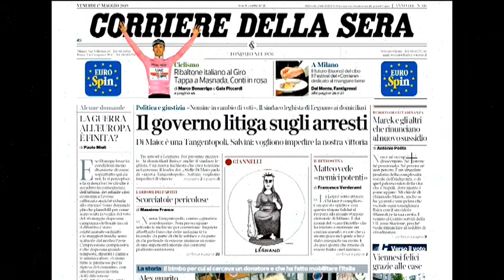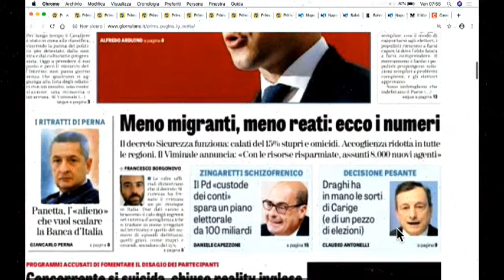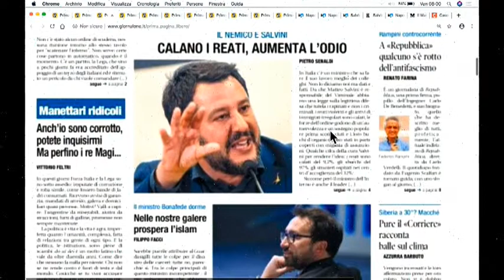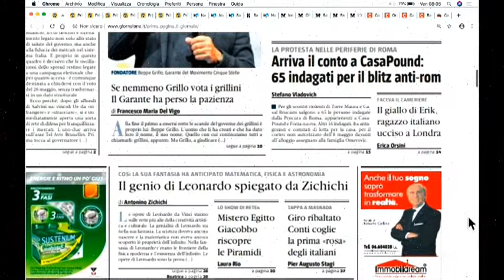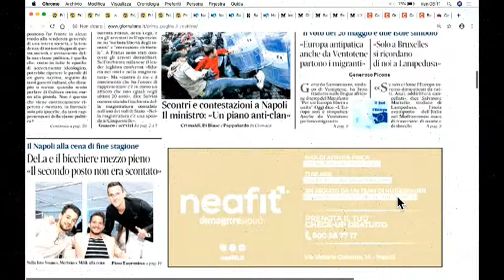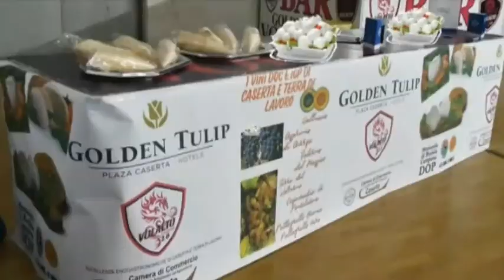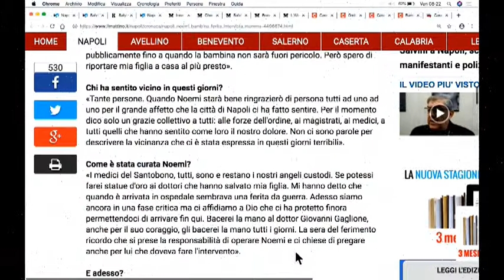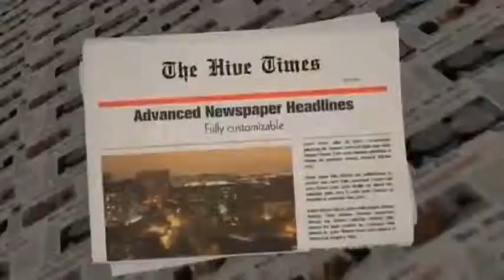DIRETTA RASSEGNA STAMPA 17/05/19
Rassegna Stampa di Venerdì 17 Maggio 2019 - Teleprima: Canale 91 dtt.